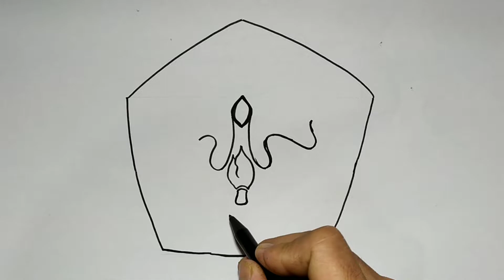Menggambar Logo Sekolah - Tut Wuri Handayani